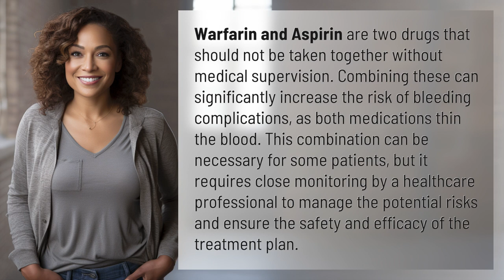What are two drugs that Cannot be taken together?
Dangerous Drug Combo: Warfarin and Aspirin 👉 Deadly Duo 👉 Learn why combining Warfarin and Aspirin can be a dangerous mix, increasing the risk of bleeding complications. Always consult a healthcare professional before taking these medications together.

Laura S. Harris (2024, March 8.) What are two drugs that Cannot be taken together?
    🌐 AskAbout.video